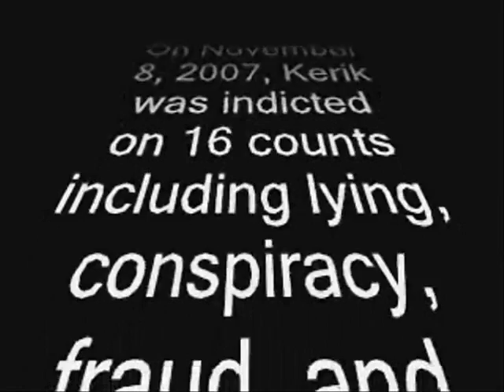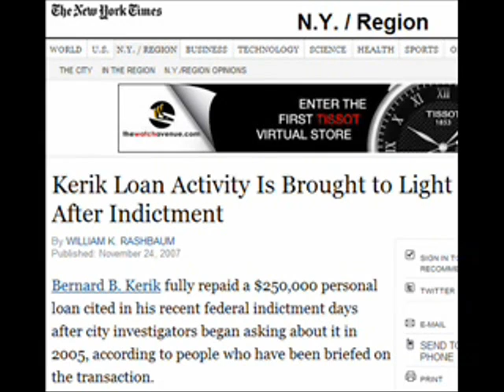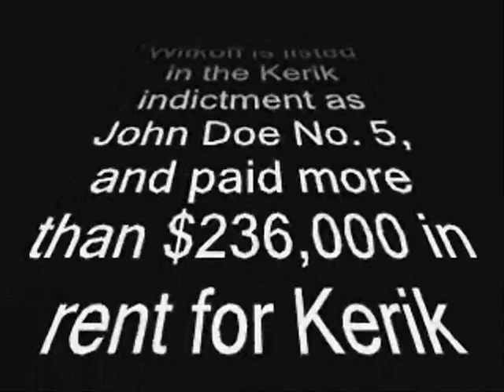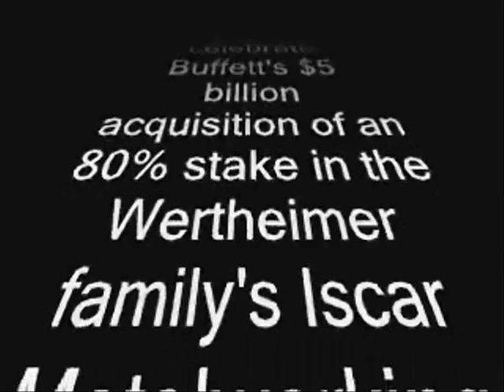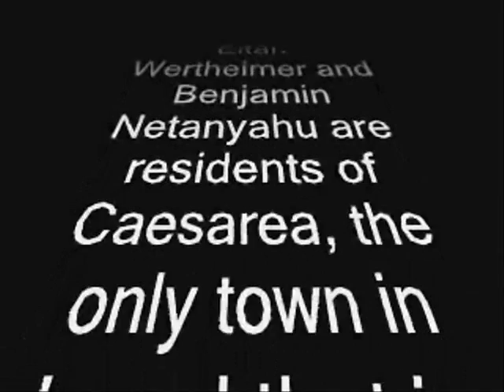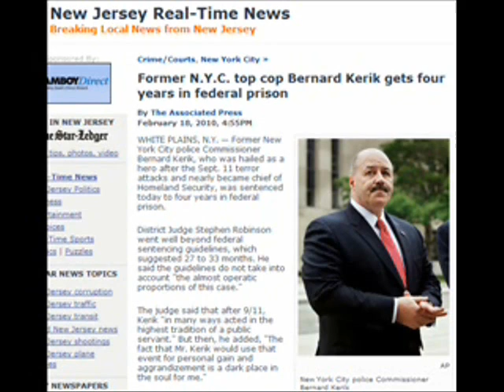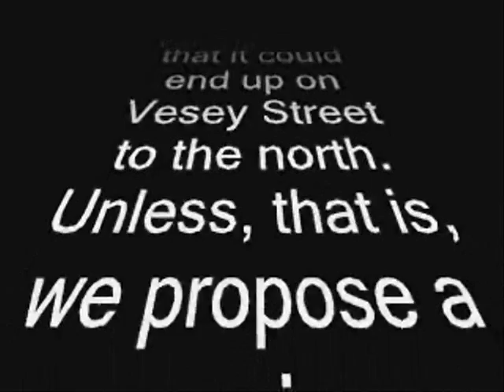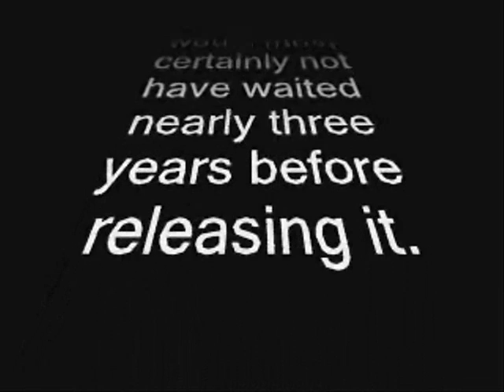Proof Israel Did 9/11 Part 2 of 13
Evidence implicating Israel on video is accompanied by Dr. Alan Sabrosky on audio, from interviews by Kevin Barrett, Mark Glenn / Phil Tourney, Daryl Bradford Smith / Ognir, and discussion on the Mike Piper show.

For updated (April 2015) information about why researchers are 100% certain that Israel did 9/11 and the official story is a pack of lies, see:

Dr. Sabrosky, PhD, a former director of studies of the Strategic Studies Institute at the U.S. Army War College, said in 2010, "...it is 100 percent certain that 9/11 was a Mossad operation. Period."

The audio also features Ben Freedman exposing Zionist treachery and warmongering dating back to WWI, and demolition expert Danny Jowenko - who sadly died in a car crash a mere three days after Dr. Sabrosky had cited Mr. Jowenko's expert testimony that WTC7's collapse was a "controlled demolition" by "a team of experts" who had "blown away columns", three-and-a-half minutes into an interview for Press TV with Susan Modaress. Two hours of video in this 13-part series can include only a tiny fraction of the mountains of evidence refuting the official "the Muslims did 9/11" nonsense conspiracy theory, and some of the conspiracy facts proving Israel's guilt.

Dr. Sabrosky was featured on the Kevin Barrett show of March 30, 2010, available at:

The Ugly Truth Mark Glenn / Phil Tourney broadcast of March 15, 2010, discussing with Dr. Sabrosky his article "The Dark Face of Jewish Nationalism", is available at:

The TFC / TiU March 29, 2010 audio of Dr. Sabrosky as guest of Daryl Bradford Smith and Ognir is available at: